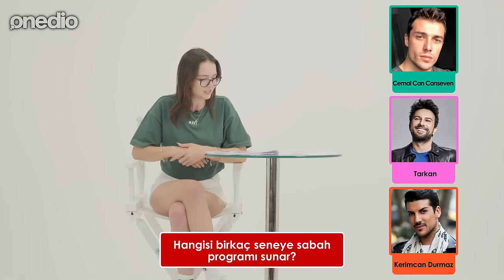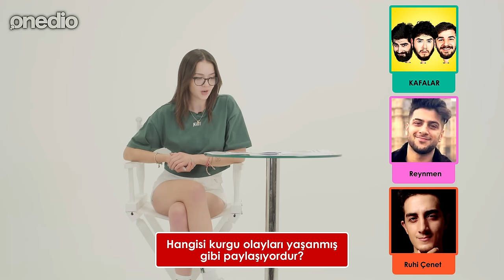TikToker Feride Özdinç ile Ünlü Gıybeti! Enes Batur vs Ahmet Can Dündar 😂 Kim Ex’ine Geri Döner?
TikTok’un en sevilen fenomenlerinden Feride Özdinç ile  Türk ünlülerin bomba dedikodularını yaptık! Hangilerinde Feride’ye katıldığınızı yorumlarda belirtmeyi unutmayın, İyi Seyirler! 😂❤️

Feride Özdinç Kimdir?
Feride Özdinç youtuber, fenomen, tiktoker ve Influencer olarak çalışmalarını sürdürmektedir. Dijital medya içerik üreticisi olan Özdinç özellikle tiktok’da son dönemde en fazla merak edilen isimler arasında yer almıştır.
Feride Özdinç 19 yaşındadır. Doğum tarihi 17 Mayıs 2004, burcu ise boğa’dır.
TikTok resmi hesabından paylaştığı müzik eşliğinde çekilen videoları büyük ilgi görmüştür. Birçok paylaşımında sevimli köpeği Linda’da yer alırken aynı zamanda bir çok ünlü youtuber, fenomen ve tiktoker ile video paylaşımları bulunuyor. Bu isimlerden bazıları ise Cellat36, Yağmur Eroğlu, Ahmet Can Dündar ve Sıla Dündar.